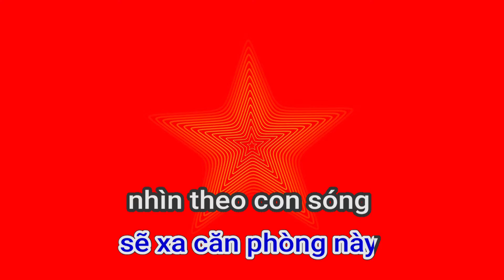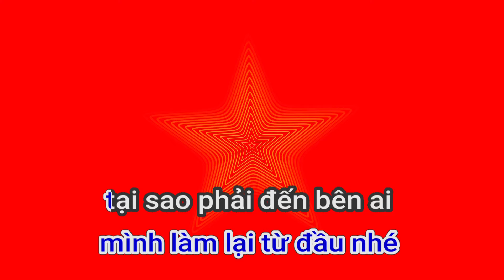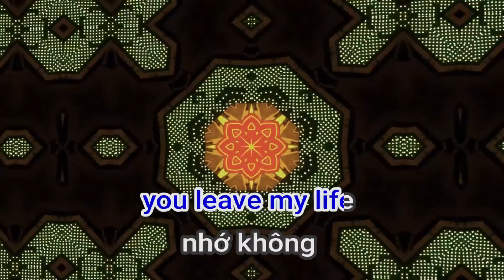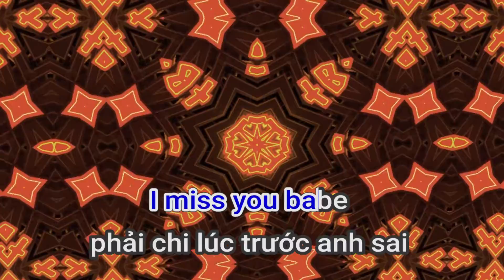87015 PHAÛI CHI LUÙC TRÖÔÙC@ANH SAI MR SIRO